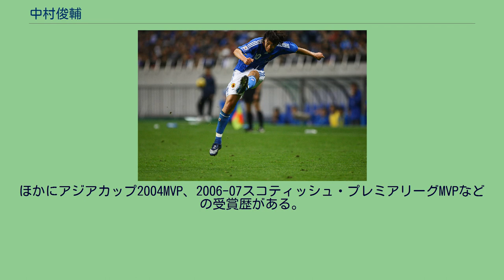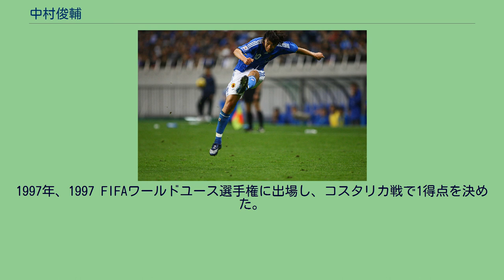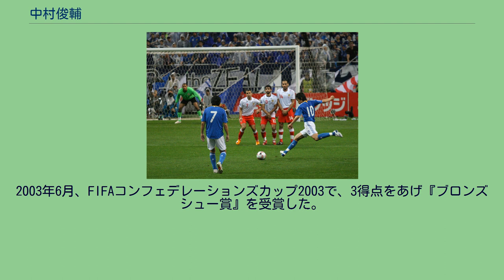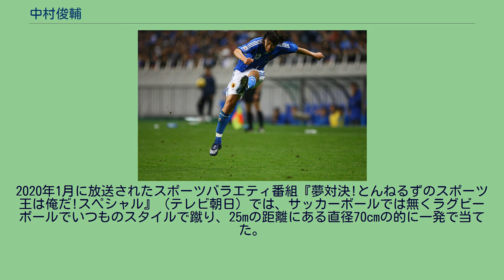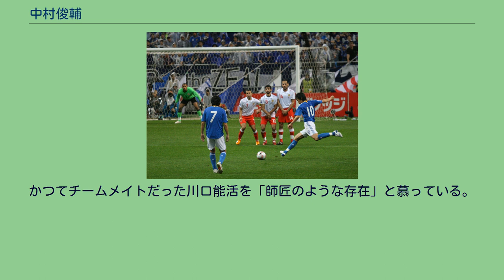中村俊輔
中村 俊輔（なかむら しゅんすけ、1978年6月24日 - ）は、神奈川県横浜市戸塚区出身の日本のプロサッカー選手である。
J2リーグ・横浜FC所属。
元日本代表。
2000年と2013年にJリーグMVPを獲得。
Jリーグ史上初のMVP複数回受賞者。
ほかにアジアカップ2004MVP、2006-07スコティッシュ・プレミアリーグMVPなどの受賞歴がある。
横浜市瀬谷区で男4兄弟の四男として生まれた。
俊輔の名前は、作曲家の菊池俊輔から母親が命名した。
3歳でサッカーボールを蹴りだした。
4歳の時、一家は横浜市戸塚区に引っ越した。
幼稚園の体操教室では古沼貞雄にも教えを受けた若林可夫の指導を受けた。
1985年、深園FCに入団し、サッカーを始める。
1991年4月横浜市立深谷中学校に入学、倍率50倍のセレクションに合格し日産(1993年から横浜マリノス)のジュニアユースに所属し、2度の全国制覇を経験したが、ユースへの昇格が出来ず、1994年に桐光学園高校へ進学しサッカー部に入部、1年生次には雑用も経験した。
2年生次には第74回全国高等学校サッカー選手権大会に出場し、3年生次には第75回全国高等学校サッカー選手権大会で準優勝を果たした。
1997年、横浜マリノス（現・横浜F・マリノス）に加入する。
マリノスにおいて最初の2シーズンの背番号は25番だった。
1997年シーズンのJリーグ優秀新人賞を受賞した。
1999年のシーズンから、10番に背番号を変更した。
またこのシーズンにはJリーグベストイレブンを初受賞する。
2000年のシーズンは、22歳でJリーグ最優秀選手賞、日本年間最優秀選手賞を受賞した。
Jリーグ最優秀選手賞受賞者の中では最年少である。
2002年5月、2002 FIFAワールドカップ日本代表への招集が有力視されていたが、代表合宿で痛めていた足首のケガが長引いたことや、当時の日本代表監督であったトルシエの選考基準に合致しなかったことなどで落選した。
ケガが癒えた直後の同年7月、イタリアのセリエAのレッジーナに移籍、レギュラーを確保しプレースキッカーを任され、7得点をあげてセリエA残留に貢献した。
2003年6月、FIFAコンフェデレーションズカップ2003で、3得点をあげ『ブロンズシューズ賞』を受賞。
2003シーズンは出来うる限り代表戦に出場したがコンディションを崩してしまったこと故障を繰り返したことが響いてリーグ戦出場は激減してしまった。
2004年2月、横浜マリノス時代のチームメート奥大介の夫人・佐伯日菜子（当時）の紹介で知り合ったタレント経験のある元ペットショップ店員と結婚。
同年7月、8月に行われたアジアカップ中国大会では、最優秀選手に選ばれた。
セリエA3年目となる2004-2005シーズンは、終盤数戦こそ恥骨炎や膝の負傷などで途中出場があったがほぼスターティングメンバーとして戦いクラブ創設以来の最高順位に貢献。
2005年3月にはガゼッタ・デロ・スポルトからレジーナの歴代ベストイレブンに選出された。
同年6月、FIFAコンフェデレーションズカップ2005で、1得点2アシストをあげベストイレブンに選出。
セルティックFCの監督、ストラカンにプレーを高く評価されセルティックに移籍することとなった。
セルティックでプレーする中村（左、2006年） セリエAで3年間プレーした後、2005年7月に、スコティッシュ・プレミアリーグ（SPL）（UEFAヨーロッパリーグランキング10位）の2強の一角であるセルティックへ移籍（移籍金は推定250万ポンド、約4億9000万円）。
リーグ優勝と国内カップ戦優勝の2冠を獲得した。
2006年9月、2006-07シーズンのUEFAチャンピオンズリーグに初出場する。
グループリーグ第1戦、オールド・トラッフォードで開催されたマンチェスター・ユナイテッド戦でフリーキックによる得点をあげ、UEFAチャンピオンズカップからUEFAチャンピオンズリーグ（以下CL）に改編されてからの日本人初得点者となった。
続く対マンチェスター・...